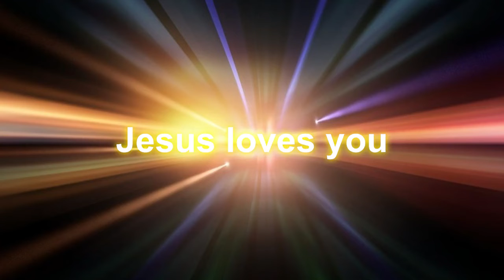Jesus loves you Firman TUHAN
Marilah kepada-Ku, semua yang letih lesu dan berbeban berat, Aku akan memberi kelegaan kepadamu.